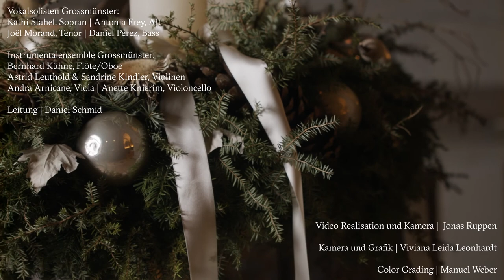2020 Adventskalender 25.12.20 | Weihnachtstag / Freitag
Klingender Adventskalender:
Für jeden Tag ein Advents- oder Weihnachtslied
Lieder aus dem Reformierten Gesangbuch der deutschsprachigen Schweiz (RG)

Ein Projekt des Kantorat am Grossmünster

Das Lied zum Tag:
– O du fröhliche … Weihnachtszeit | RG 409

Ausführende:
Vokalsolisten Grossmünster
Kathi Stahel, Sopran | Antonia Frey, Alt | Joël Morand, Tenor | Daniel Pérez, Bass

Instrumentalensemble Grossmünster
Bernhard Kühne, Flöte/Oboe | Astrid Leuthold & Sandrine Kindler, Violinen | Andra Arnicane, Viola | Anette Knierim, Violoncello

Kantor Daniel Schmid, Leitung